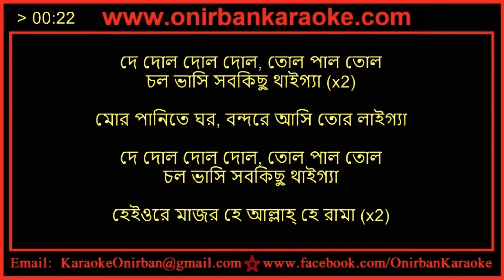De Dol Dol Dol Tol Paal Tol Karaoke By Anuradha Paudwal & Jayanta Dey